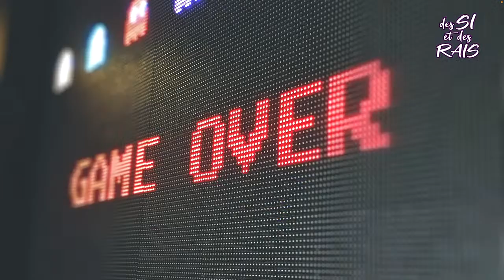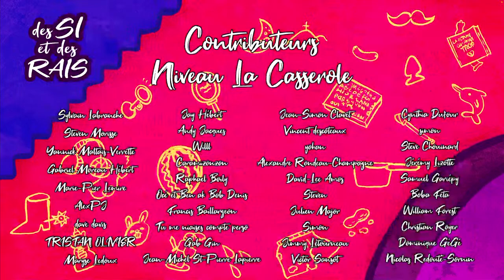Des Si et Des Rais | ÉP. 569 - En direct de la fin du monde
Ce n'est assurément pas notre épisode le plus propre! Julien commence en parlant d'hygiène fessière pendant 30 minutes et dérange Alex Lévesque pour rien. Maxime teste la recette du film « Opération beurre de pinottes » pour faire pousser les cheveux et le résultat vous jettera en bas de votre chaise! Niquette présente une liste des comédies musicales aux sujets les plus étranges, inquiétants ou carrément dégueulasse. Puis Nicolas nous donne un break de son interminable dossier sur la tyrannie pour nous parler du miel qui rend fou et semble-t-il que c'est drôle, mais on n'écoutait pas vraiment, alors ce n'est peut-être pas si drôle que ça!

Avec: Julien Bernatchez, Nicolas Fournier-Larocque, Maxime Gervais, Alex Lévesque et Mathieu Niquette

Date d'enregistrement : 27 juin 2023

Facebook.com/DesSiEtDesRais
Discord.gg/hyafqCeUKV